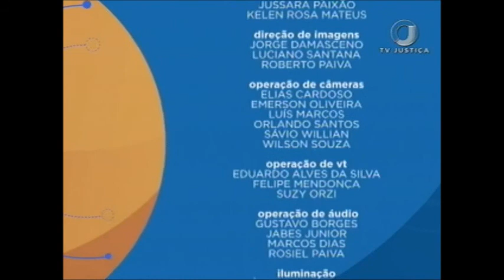Saber Direito Aula - Fundamentos e prática do Direito Agrário - Aula 4 - (19/10/17)